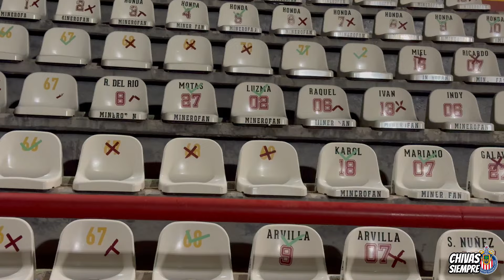¡ME COLÉ a UN ESTADIO a las 3 AM en ZACATECAS! *PISAMOS LA CANCHA y BANCAS* Vlog Chivas vs Pachuca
SUBS 165,000